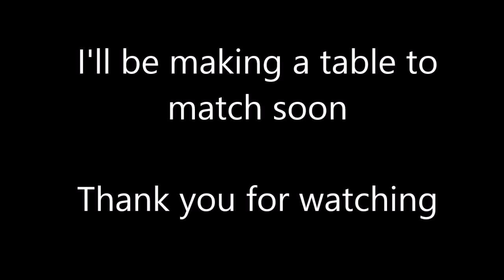making wooden folding chairs (for kids)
I'm "home" back in England for 3 weeks visiting family so I'll be thinking making/designing rather than making dust and videos till I get back , so here's the last video for a month .
 I had some left over pieces of oak,maple and mahogany and used them for this project.
I plan on making a matching folding table soon.
I had seen pictures of chairs that fold like this and took that concept and figured out this design myself.
you could make it out of a single peice of 3/4 plywood but I'm not sure of how strong that would be.
I used 7/8 thick stock and tried to keep enough wood to where it would retain some strength but also not be too bulky .
the only change I'm going to do is to run the seat part across the dado and add a spline for strength along the end grain ,while I'm sure the glue joint is ok I feel any added strength and stability can't hurt.
I made 4 chairs and wanted to make the chairs as compact as I could i really only need them for holidays and wanted them to fold away and not take up too much room when not in use.
they are actually pretty comfortable although I really only made them for "kids table" chairs.
as with most things I make I have a general idea then figure it out as I go ,I wasn't planning on using the bolt latches but then figured as these chairs are mostly for kids it would be better and safer to have it all lock together .
had I made them wider they would be sufficiant for most adults too ,they held my weight but I apparently have more junk in my trunk .who knew !